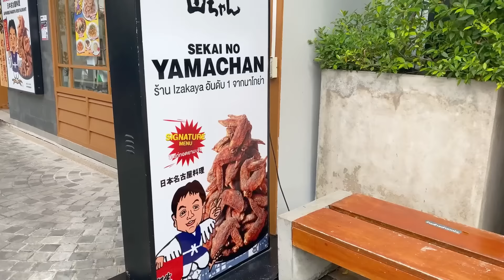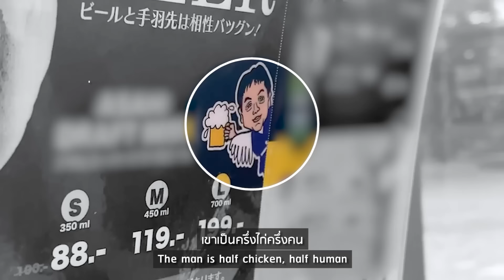พาดูอาหารของพวกเรา วัน ๆ เรากินอะไรบ้างใน 7 วัน | Little Monster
พาดูอาหารของพวกเรา วัน ๆ เรากินอะไรบ้างใน 7 วัน